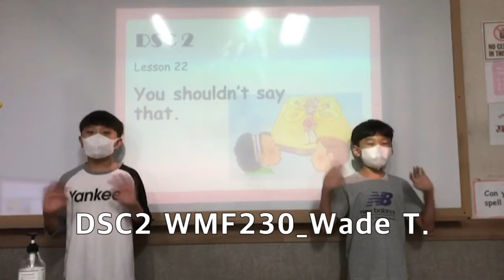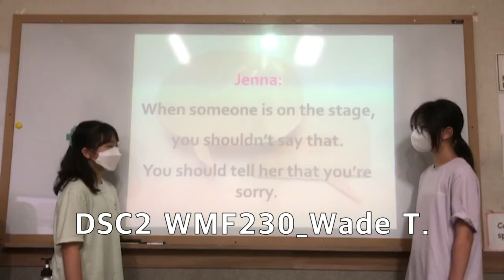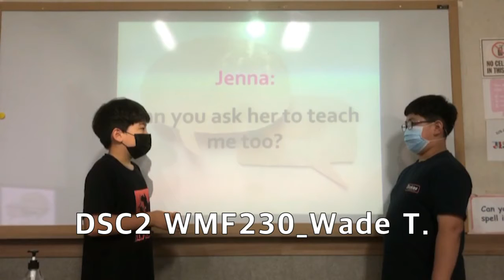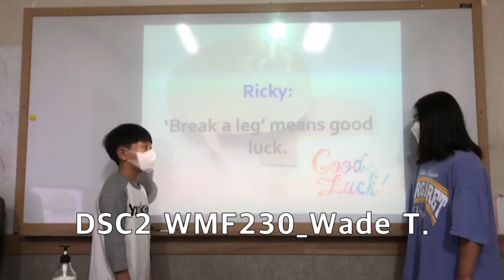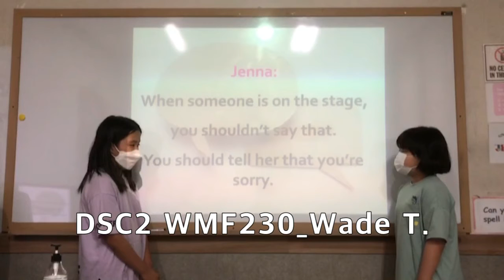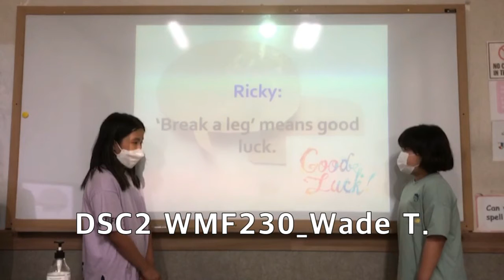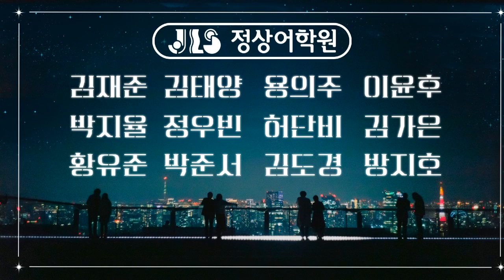[검단정상JLS] Dream Tree - CHESS(8월) / T.WADE